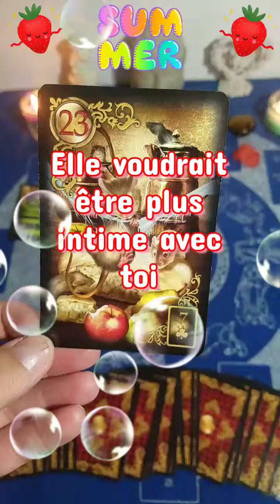🔮 Lundi 18 juillet 2022 🔮 Guidance Générale.